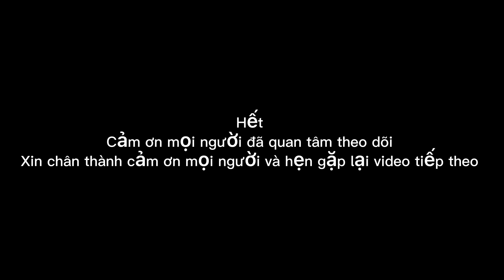Phần 2 ẩm thực làm chè khoai mì cuộc thi của 2 đội đã có kết quả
Xin chào các bạn đây là video ẩm thực cuộc thi giữ 2 đội cách làm chè khoai mì với các khẩu vị khác mời mọi người cùng vào tham gia xem ai giành được chiến thắng nhé chúc các bạn xem video vui vẻ